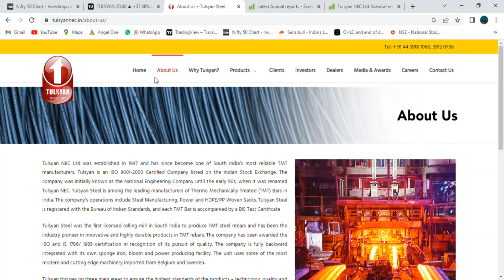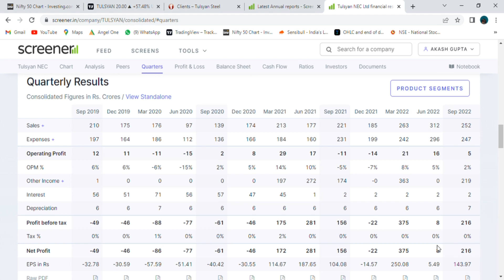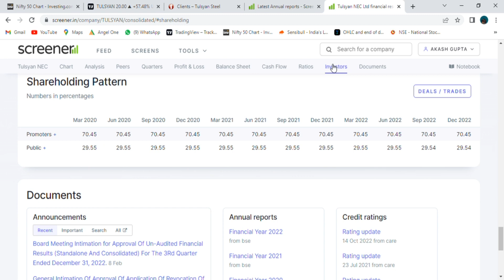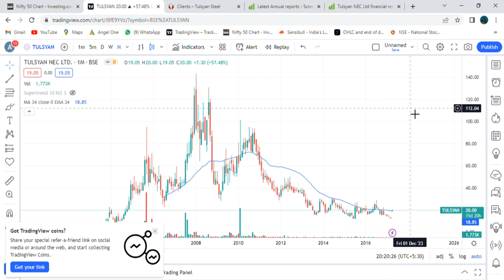Tulsyan nec ltd. stock review